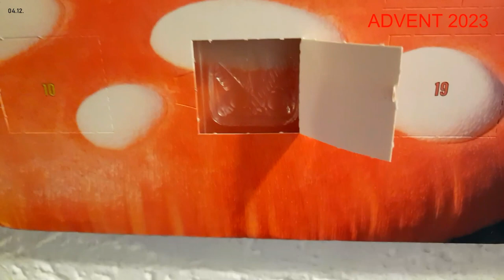🎅🏻 🎅🏻 ADVENTSKALENDER 2023 - Das 4. Türchen bringt Lokomotive 🚂 🚂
Tja, am 1. Montag des Monats, der Monat nach dem 1. Advent, wird natürlich das Türchen vom Adventskalender geöffnet. - Dies wird auch deutlich, weil die Kerze zum Vorschein kam. 😁

Highlight jedoch ist die Lokomotive; trotz dass ich ja 6 Adventskalender habe, wir aber den 4. Dezember 2023 schreiben. 📅

Man beachte zudem die VIDEOlänge; ein kurzes VIDEO ist mir gelungen. 💪